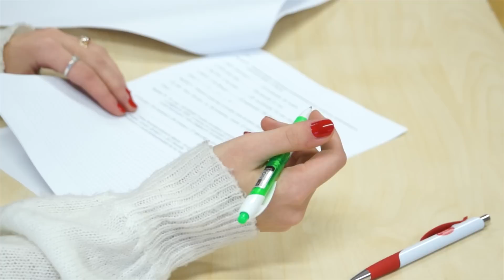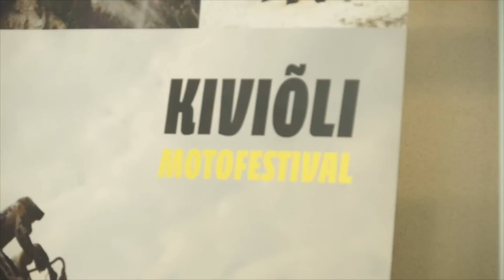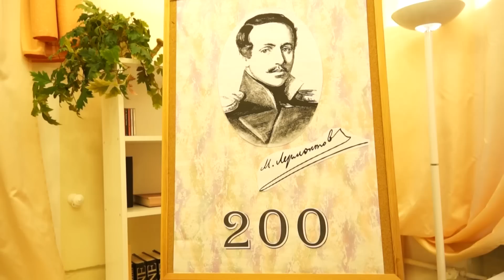Новости SKK / Выпуск №4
ВЫПУСК №4
1) Городская олимпиада по русскому языку
2) Олимпиада по математике
3) Kodanikuuühiskonna Foorum (гражданский форум)
4) Городские соревнования по плаванью
5) Городские соревнования по баскетболу